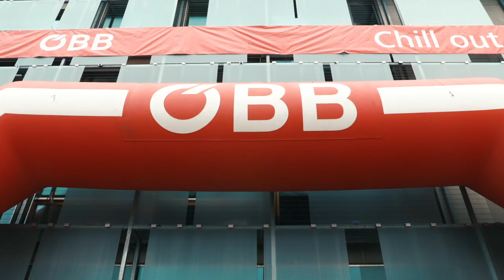Mag. Hans Peter Doskozil über ÖBB S'COOL & Schulskikurse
Interview mit dem Sportminister zum State of the Art Skikursmodell der SPLASHLINE.